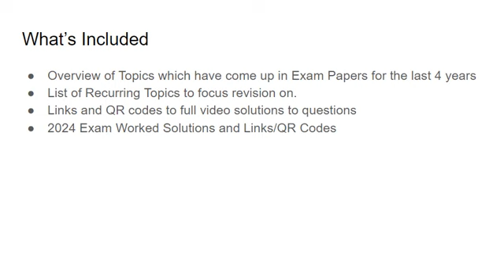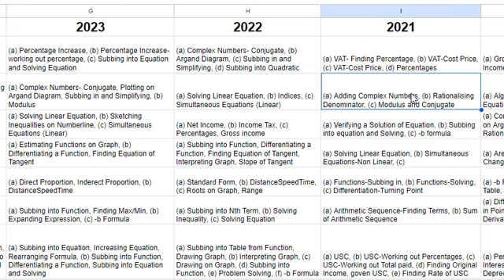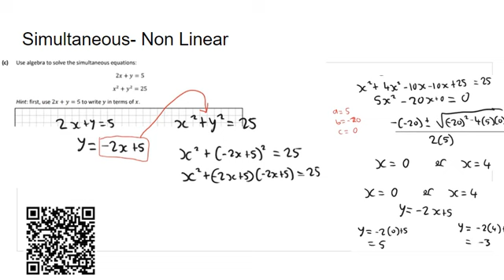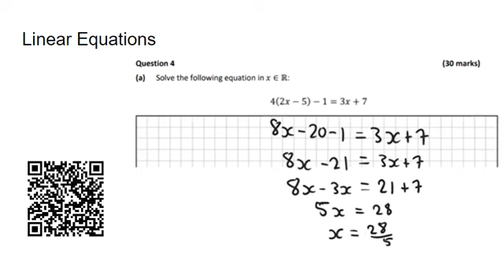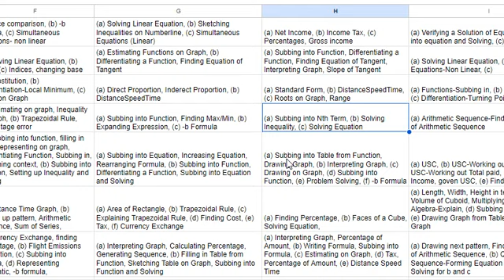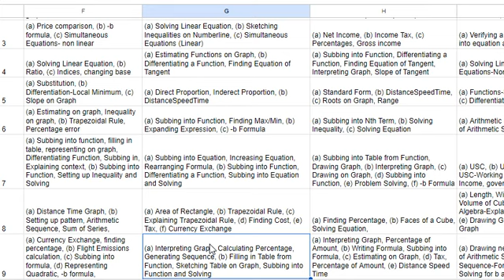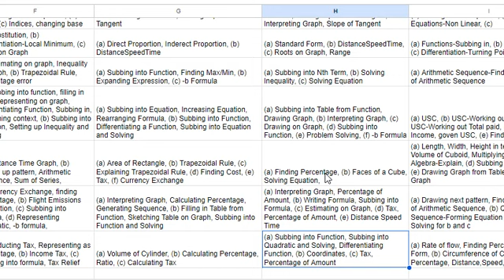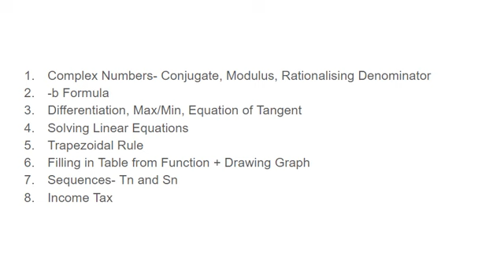Predictions for Leaving Cert Maths Ordinary Level Paper 1 for 2025